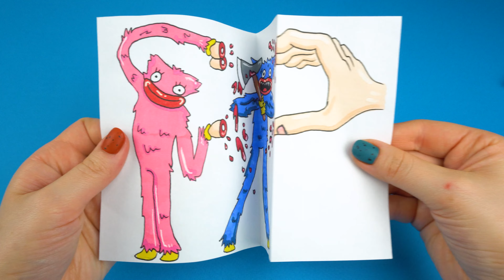3 COOL HOW TO DRAW KISSY MISSY & HUGGY WUGGY FINGER HEART & PAPER CRAFT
3 cool how to draw KISSY MISSY & HUGGY WUGGY FINGER HEART & paper craft for fans POPPY PLAYTIME.